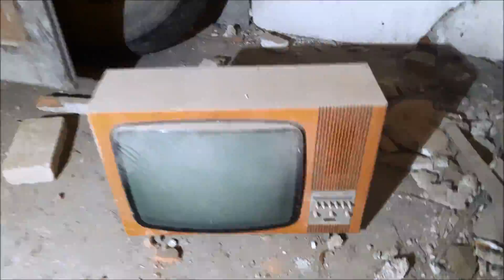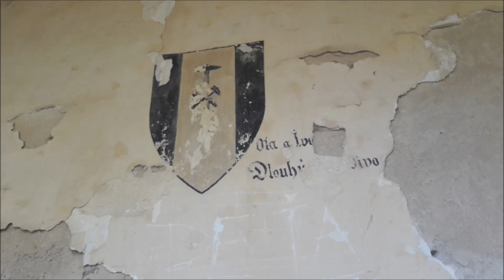URBEX - zámek Chotýšany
Tento opuštěný zámek byl postaven v roce 1743 za Arnošta Františka I., a původně zde stála tvrz rytíře Mrákoty. Dalším majitelem se stal František Josef Vratislav. Zámek vlastnil do roku 1872, kdy ho poslední potomek prodal. Poté se zde vystřídalo mnoho majitelů. Posledními majiteli před komunismem byli Langhammerové, kteří o něj přišli v roce 1948. Poté byl přebudován na byty a také v něm byla zřízena knihovna. V roce 1989 byl zámek vrácen Langhhamerům, kteří ho prodali včetně pozemků italské firmě Farm Chotýšany. Ta za pozemky utržila 50 milionů korun, ale do zámku nic neinvestovala.
Od roku 1958 je zámek chráněn jako kulturní památka ČR. V prosinci 2016 byl na prodej za 10 milionů korun.